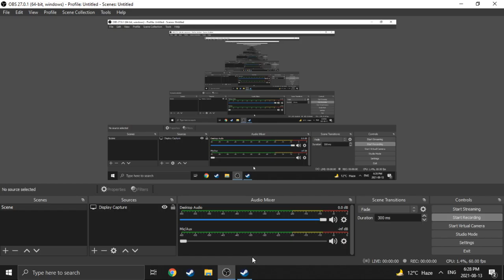Playing Half Life 2 (with full subtitles)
breaking the bar
with full captions until to the Roof section
I spent 6 hours on these captions so you better appreciate it!

Recorded the video on 13 August but don't worry! I'm playing hl2 until the end of the day tomorrow

00:00 Intro
00:57 Meeting G-man
01:52 Train section
18:02 End of captions
33:29 Outro